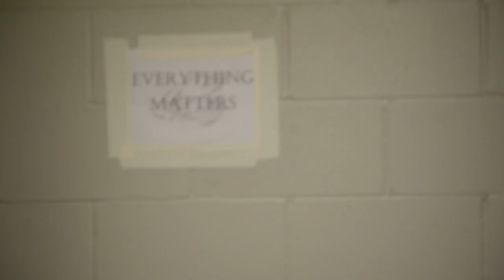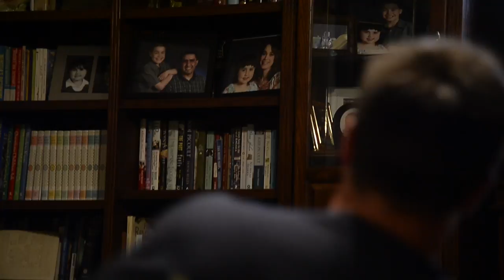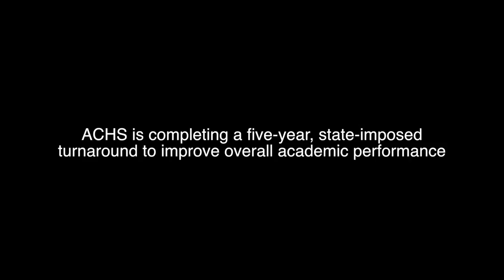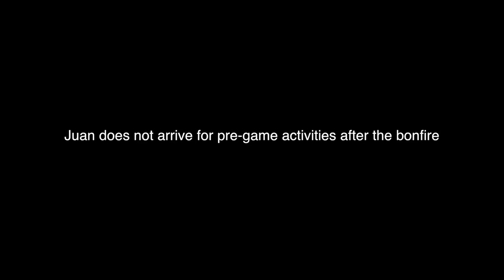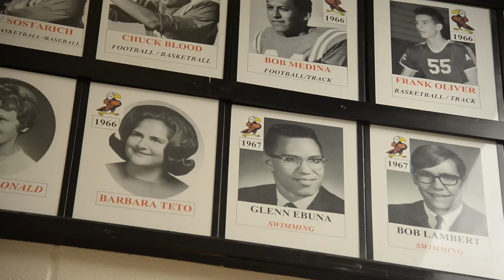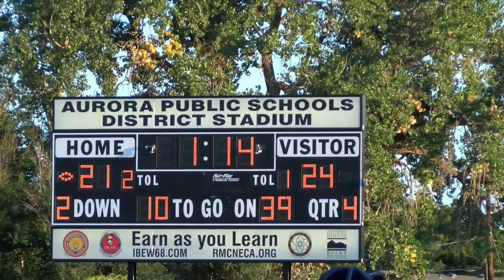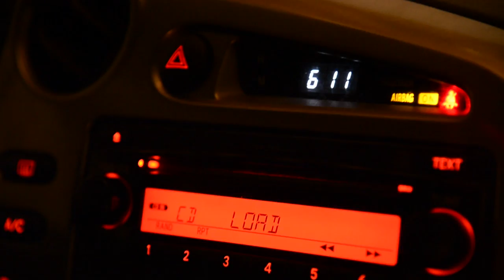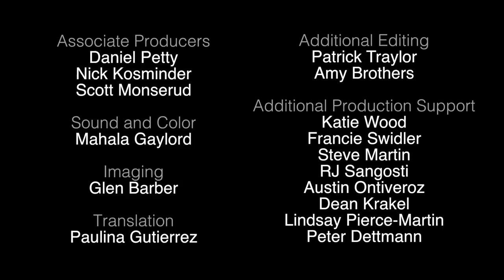Everything Matters: Adams City football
The Adams City Eagles had won just one of their previous 50 games — a forfeit in a game they initially lost 34-14 to Niwot. Under first-year head coach Dan Jajczyk, the Eagles entered the 2014 season with a new perspective — success, brotherhood and community. Jajczyk pushes kids to believe in themselves and each other, to have pride in who they are.

Video by AAron Ontiveroz, The Denver Post